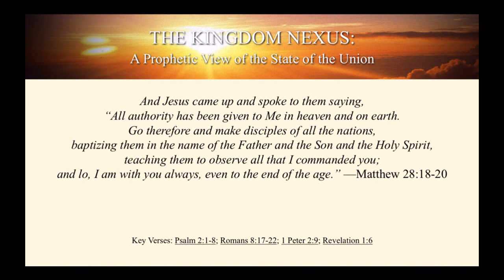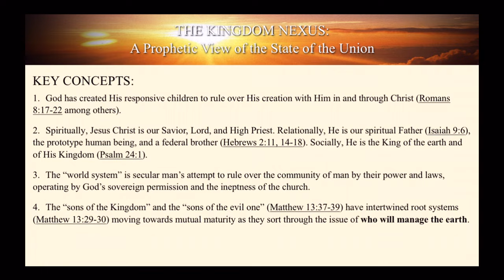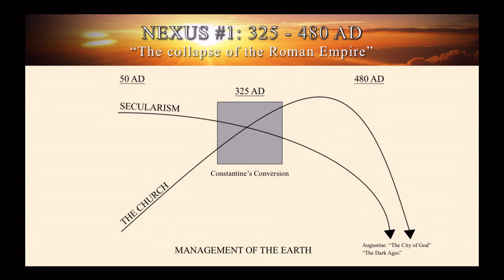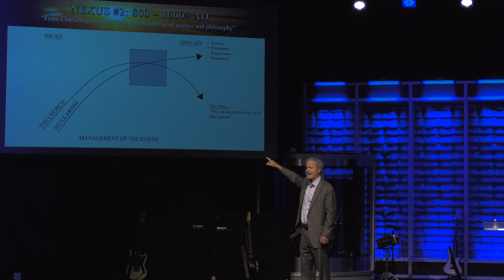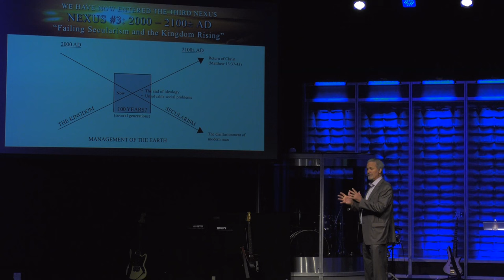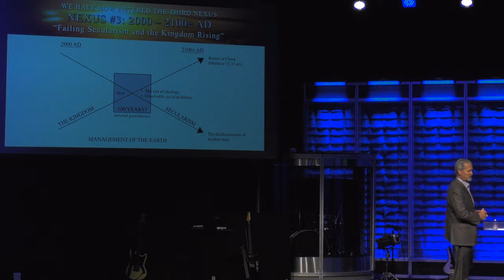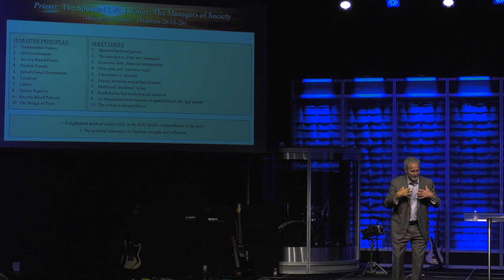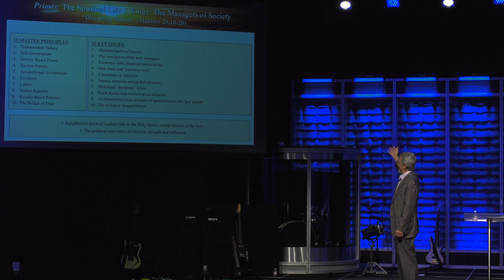The Third Nexus By Dennis Peacocke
Guest Speaker Dennis Peacocke shares his message The Third Nexus.